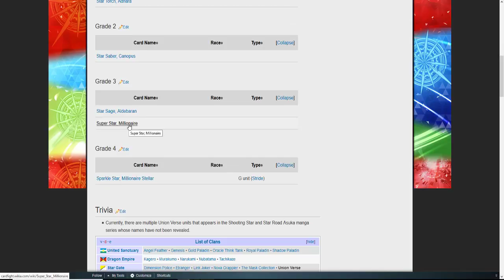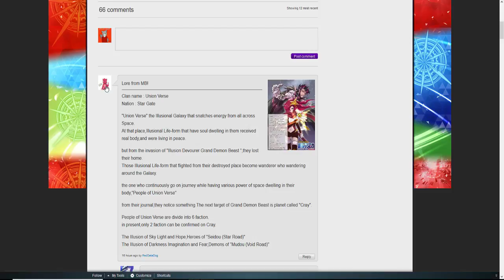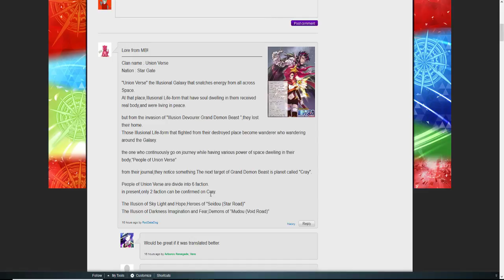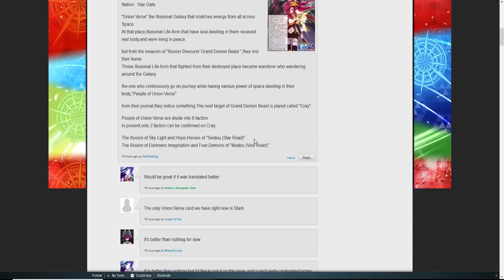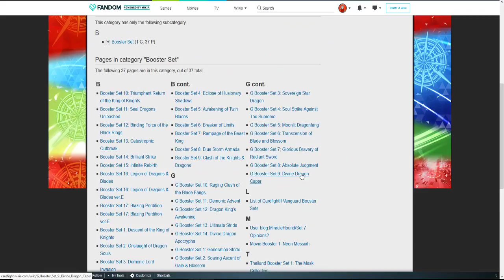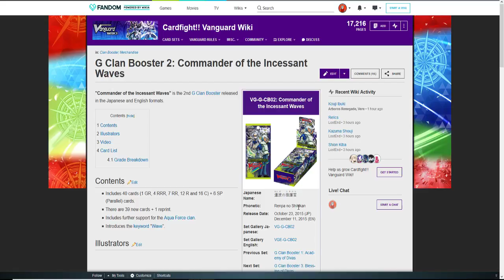New Clan What?!?(Union Verse)